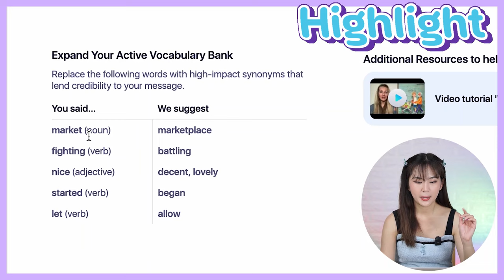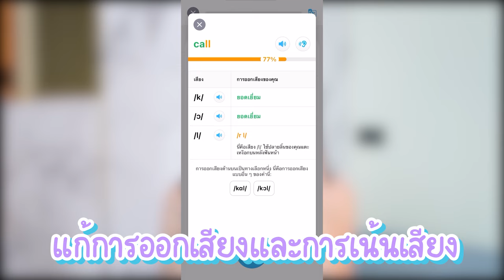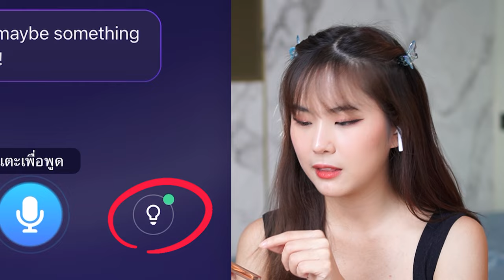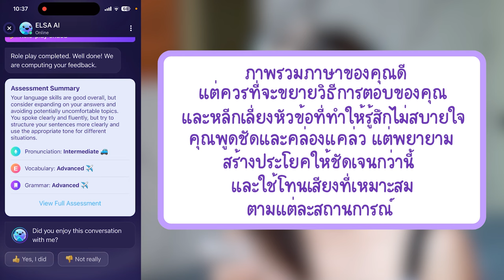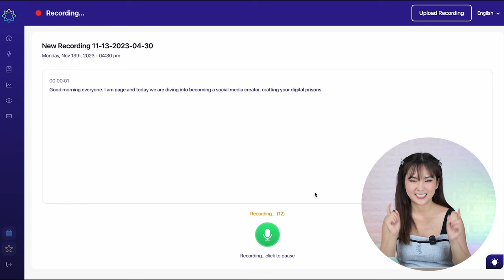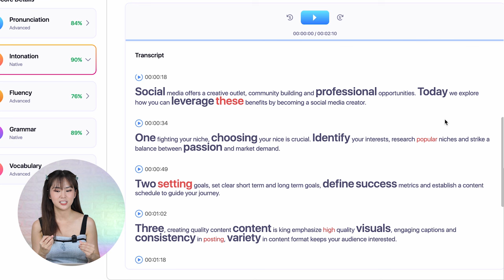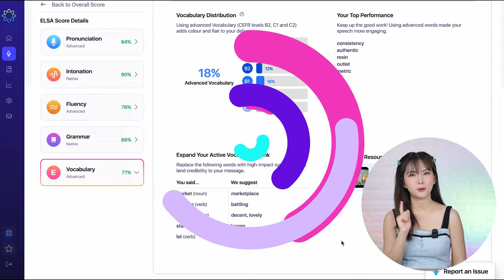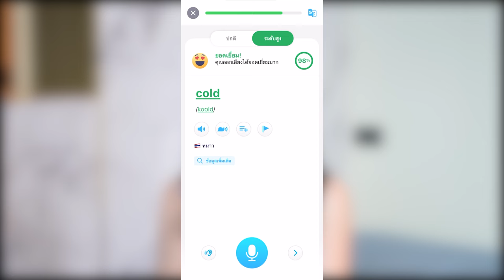How to ฝึกพูดภาษาอังกฤษอย่างมั่นใจ ไม่กลัวฝรั่ง 👀 เคยคุยกับฝรั่งไม่รู้เรื่อง จนตอนนี้คุยได้ปร๋อแล้ว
เป็นกำลังใจให้ทุกคนที่กำลังฝึกภาษาอังกฤษอยู่นะคะ เพชรก็เป็นคนนึง ที่เมื่อก่อนยังพูดกับฝรั่งได้ไม่เป็นเรื่องเป็นราวขนาดนี้  แต่ตอนนี้เจอฝรั่งก็พร้อมคุย ไม่กลัวฝรั่งแล้วว  อยากให้ทุกคนฝึกพูดภาษาอังกฤษ"ทุกวัน" มันช่วยได้มากๆๆๆๆจริงๆค่ะ

ซึ่ง ELSA AI และ web App Speech Analyzer ของ ELSA ก็ตอบโจทย์มากๆ ฝึกพูดได้จริง แถมแก้ไขและให้คำแนะนำเราดีมาก
หรือถ้าใครอยากฝึกการออกเสียงภาษาอังกฤษ ELSA Pro ก็เข้ามาช่วยเรื่องการออกเสียงและการเน้นเสียงได้ดีสุดๆ

📌ทุกคนสามารถอัพเกรด ELSA Pro หรือสมัคร ELSA Premium ได้ที่ลิ้งก์นี้เลยค่ะ
และอย่าลืมใส่ code : PETCHZ เพื่อรับส่วนลดสูงสุด 82% ไปเลยน้าาา

📚Chapters📚
0:00 Highlight
1:02 ภูมิหลังภาษาอังกฤษ เคยพูดไม่คล่องมาก่อน
1:57 เป้าหมายของคุณคืออะไร?
2:48 มี mindset ที่ดีคือจุดเริ่มต้นที่ดี
3:15 2 คำคมที่จำขึ้นใจ!
3:50 เพชรฝึกบ่อยแค่ไหน
4:04 เพชรฝึกยังไงบ้าง
4:53 ปัญหาที่เจอ (เจอเหมือนกันไหมคะ🥹)
5:26 แอป ELSA ช่วยฝึกพูดได้ครอบคลุมทุกอย่าง
6:50 ฝึกพูดกับ AI ไปเลย กับ ELSA AI
9:16 ฟีดแบคจาก AI
11:02 นำเสนอเป็นภาษาอังกฤษก็ไม่หวั่นแล้ว ด้วย web App Speech Analyzer
12:15 วิเคราะห์การพูดของเราในหลายส่วน
15:17 ออกเสียงไม่เป๊ะ ELSA Pro ช่วยได้
17:55 โค้ดส่วนลด รับราคาโปรโมชั่น!!!
18:24 wrap up